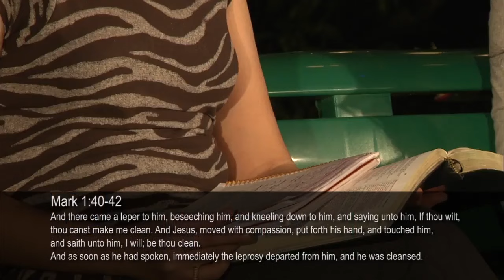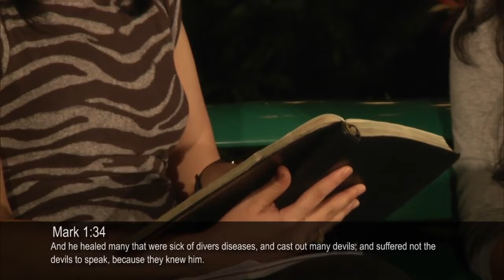Healing is God’s Will (PART 1) | Shamma and Shalome | Just Like Him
What does the Word of God have to say about healing? Does God still heal today and is it His will to heal? Be encouraged as we discover these answers from His Word concerning healing, health and a strong body.

Healing is God’s Will  | Shamma and Shalome